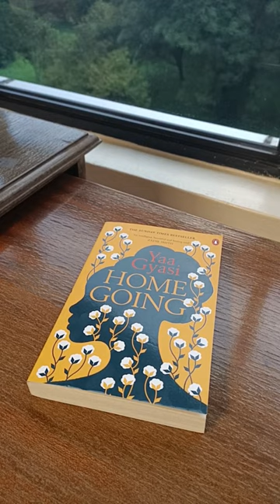Home Going by Yaa Gyasi